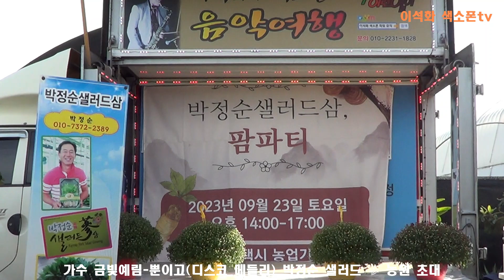가수 금빛예림 / 뿐이고(디스코 메들리) 박정순 샐러드 蔘 농원 초대